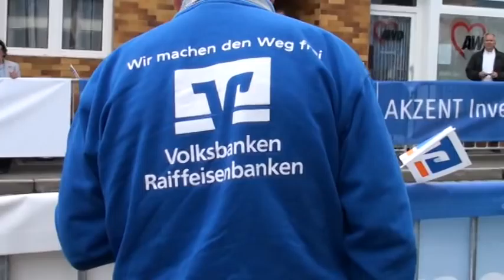Bayernrundfahrt 2010: Sprint in Pressath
Am 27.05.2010 führt die Bayernrundfahrt (Etappenradrennen für Radprofis) auf der 2. Etappe von Viechtach nach Bayreuth auch durch Pressath, wo viele Zuschauer auf die Radler und die Begleitfahrzeuge warteten. Die Musikschule Pressath-Grafenwöhr unterhielt die Besucher musikalisch, die Raiffeisenbank hatte Aktionen und Wettbewerbe für die Kinder organisiert, außerdem gab es Bratwürste, Brezen, Kuchen und Kaffee.
Ein australischer Berichterstatter war von Pressath begeistert:
"I am over here from Sydney Australia on my way to the French Alps so dropped in on the Bayern Rundfahrt. ... The people in the towns, community, banks, policeman and fire officers are the glue that brings races from all over the world, whether it be Tour Down Under in Adelaide Australia, or the Tour of Bavaria. Something that always amazes me is the excitement on the children´s faces as they receive the clicker noise toys (ratschen) , wave to all the official cars , wait patiently on the side of the road for the riders , who then flash by in seconds! ... The towns hosting the sprints are also always full of music and cheer. Pressath was in full party mode. Especially with the kids on school holidays. I sampled the best German cake around with apple on top in Pressath Not sure what it was called but it is a shame they don't have the same baker down there in Australia! It is my birthday today so I gave myself a German treat."

Ergebnis des SDK-Sprints in Pressath:
   1. Albert Timmer (SKS = SKIL-SHIMANO)
   2. Preben Van Hecke (TSV = TOPSPORT VLAANDEREN-MERCATOR)
   3. Kasper Klostergaard (SAX = TEAM SAXO BANK)

Kamera und Fotos: Jürgen Wagner